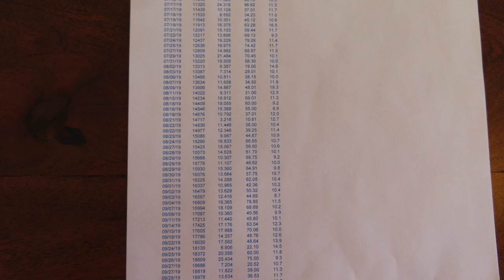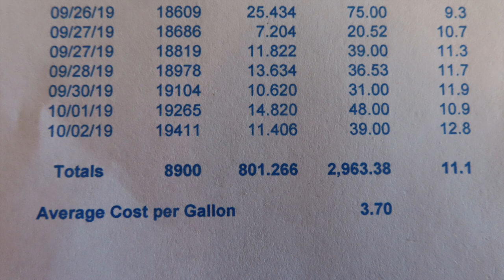2019 Ram 1500 Gas Mileage While Towing A 27ft. Globetrotter Airstream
Alaska 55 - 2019 Ram 1500 Gas Mileage While Towing A 27ft. Globetrotter Airstream.

From Las Vegas to Alaska and back again.

Miles Driven:  8,900
Gallons of Gas:  801.266
US Dollars:  $2,963.38
Average Miles per Gallon:  11.1
Average Cost per Gallon:  $3.70